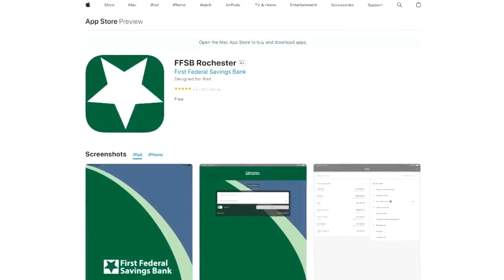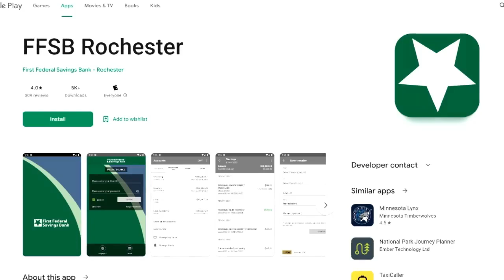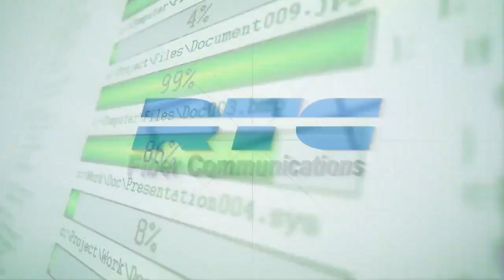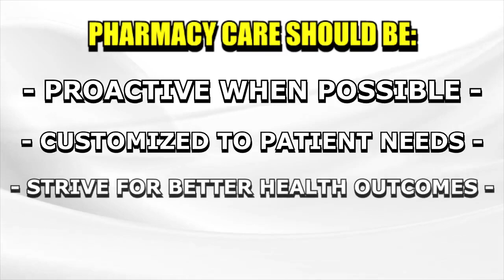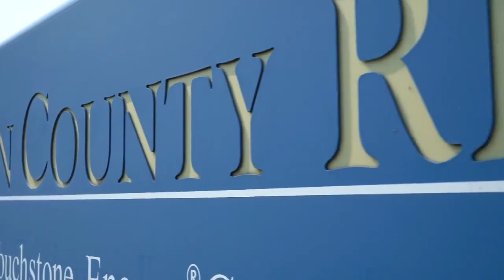SC Talking Sports with Val 5 17 24